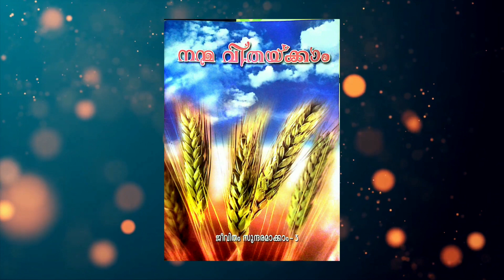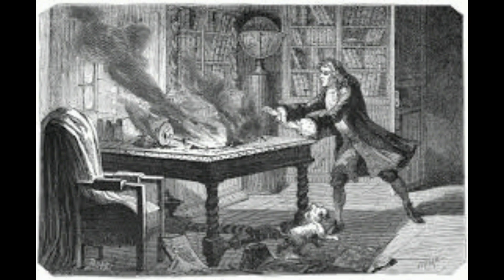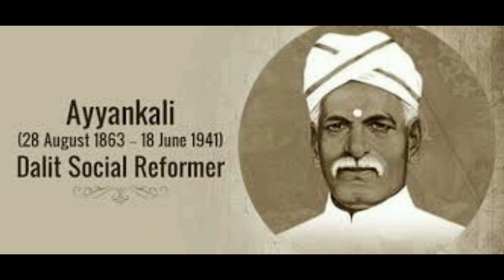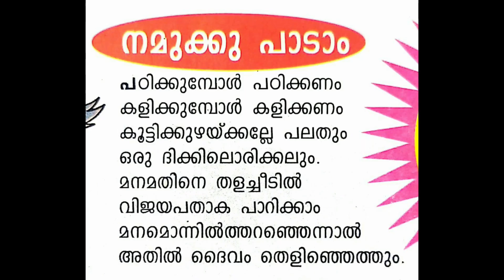Class - 3 Moral, Lesson - 2 | Academic Council Pala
ഏകാഗ്രതയുള്ളവരാകാം -  Smt Neenu Baby